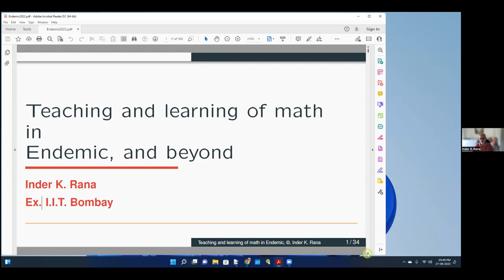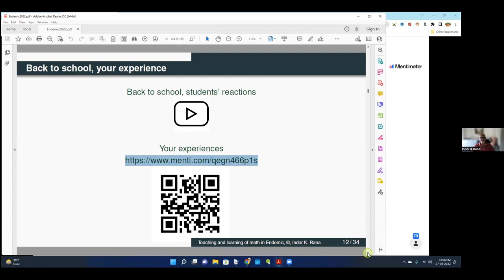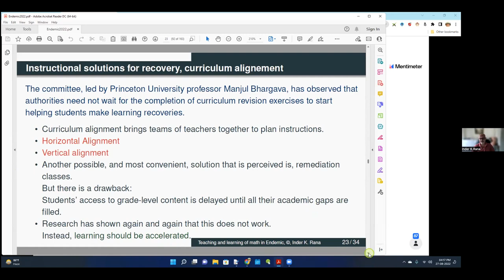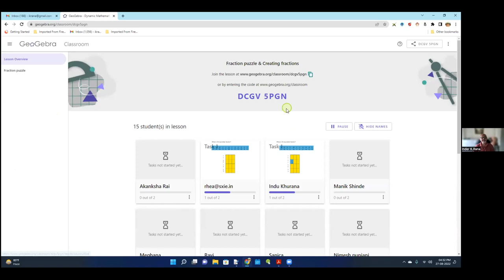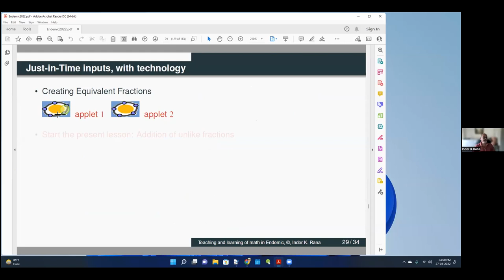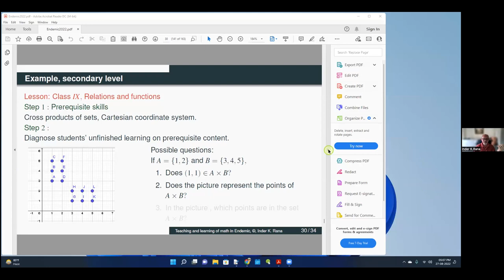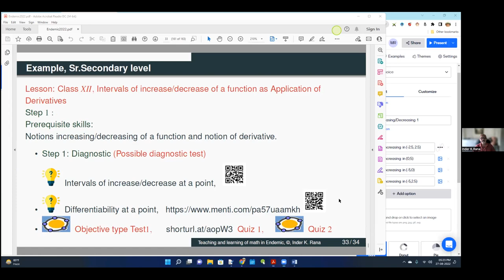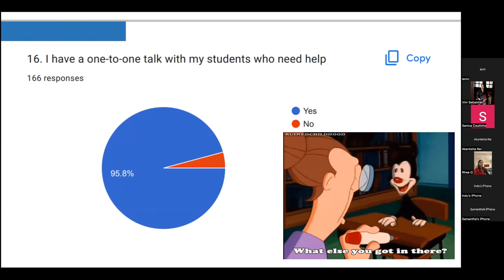Teaching Learning of Matheamtics in the Endemic and Beyond